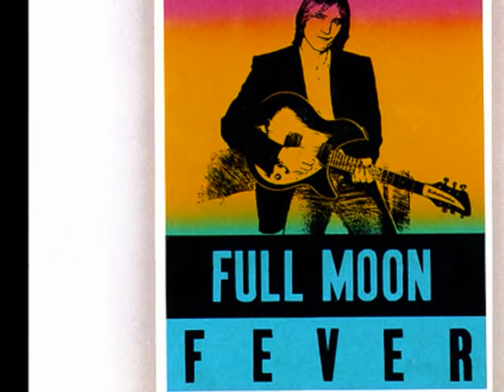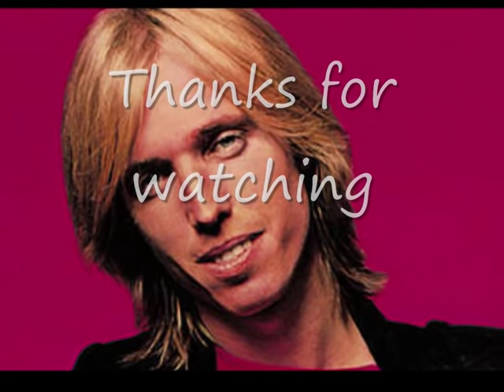Tom Petty - I Won't Back Down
Legendary Tom Petty - I Won't Back Down.